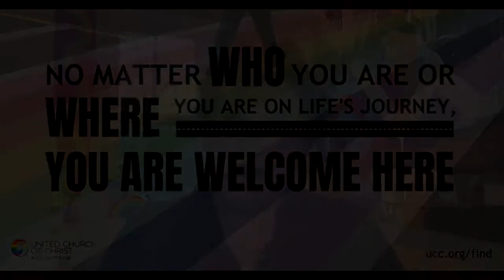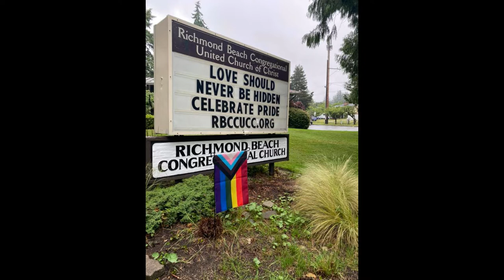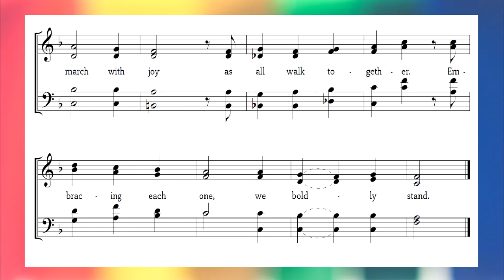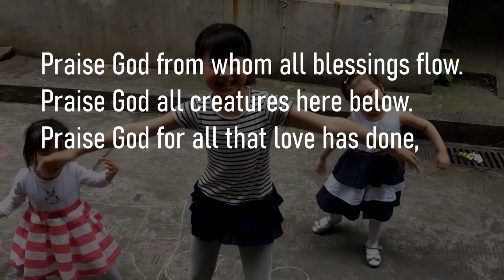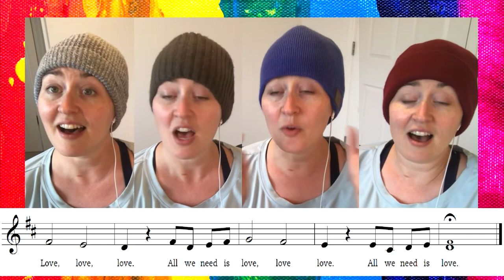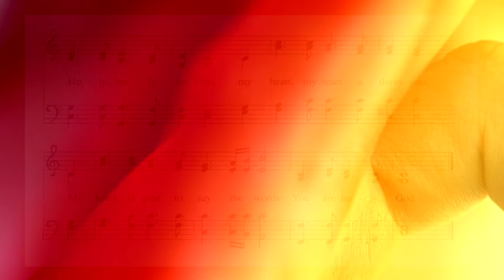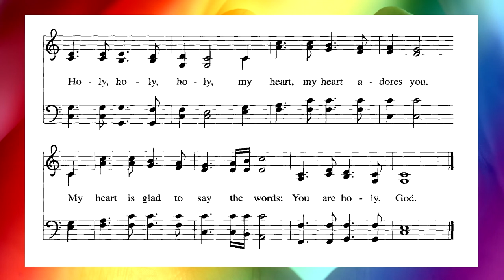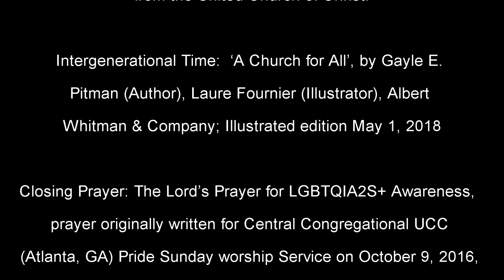June 27, 2021 Sunday Service - PRIDE Sunday and Fifth Sunday after Pentecost!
Welcome to RBCC!  Happy Pride Sunday!  YOU are WELCOME here!

Thank you to our streaming “cast” today:
Rev. Dr. Paul Ashby, Pastor
Staci Schulmerich, Director of Faith Formation for Children and Youth
Anthony Marris-Swann, pianist and vocals
Susan Moore, guitar, bass, and vocals
Katie Skovholt, music director and vocals

Offertory:
Molly Jones and Jan Stewart Thomas

Behind the Scenes:
Cliff Olmsted and  Heather McLaughlin, video editing
Dan Thomsen, chair, Worship Board
Amanda Fuentes, Office Manager

Music Copyright Information: RBCC UCC CCLI License #2962573

Thuma Mina (Send Me, Lord), Trad. Zulu, South Africa. Public Domain.

Holy, Holy, Holy (Santo, Santo, Santo). Argentine Traditional. Public Domain.

Somewhere Over the Rainbow by Harold Arlen and Igor Rosenow, © SONY/ATV MUSIC PUBLISHING. ASCAP Work #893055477

Opening Prayer: written by Rev. Cindy Bourgeois, Wesley United Church, Regina, Sask. Canada.

Intergenerational Time:  ‘A Church for All’, by Gayle E. Pitman (Author), Laure Fournier (Illustrator), Albert Whitman & Company; Illustrated edition May 1, 2018

Closing Prayer: The Lord’s Prayer for LGBTQIA2S+ Awareness,  prayer originally written for Central Congregational UCC (Atlanta, GA) Pride Sunday worship Service on October 9, 2016, By Rev Kim Sorrells.